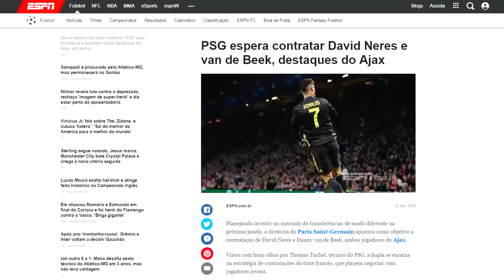Entenda porque TODO MUNDO quer DAVID NERES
Entenda porque TODO MUNDO quer DAVID NERES. David Neres é o nome mais especulado em vários grandes times no momento. Até agora Milan, Borussia Dortmund, PSG e Liverpool já manifestaram interesse em sua contratação. Quem você acha que vai vencer essa briga pelo seu passe? Entenda porque TODO MUNDO quer DAVID NERES

QUER MIL REAIS PRA PEGAR O QUE QUISER NA FUTFANATICS? CLIQUE NO LINK ABAIXO E CONCORRA

Quer uma chuteira HYPERVENOM de R$ 1.300,00?